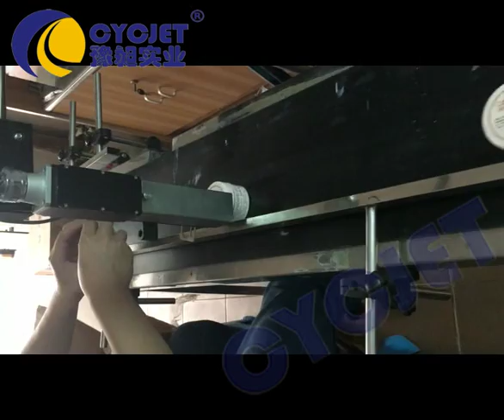Skin Care Product Continuous Inkjet Printer CYCJET B3020/How to online Printing Cosmetic package